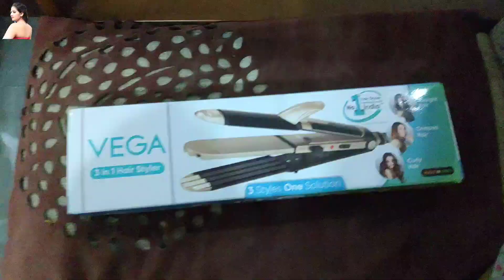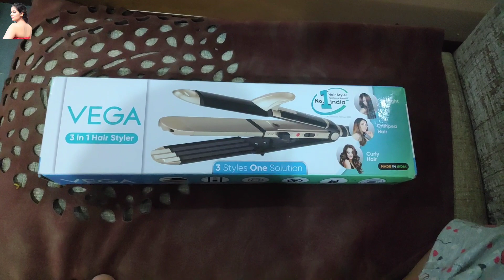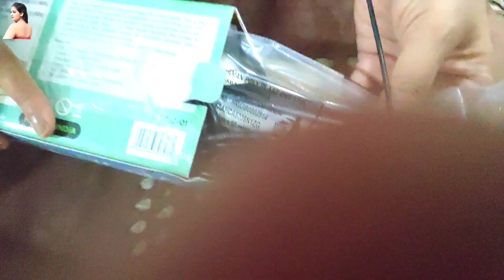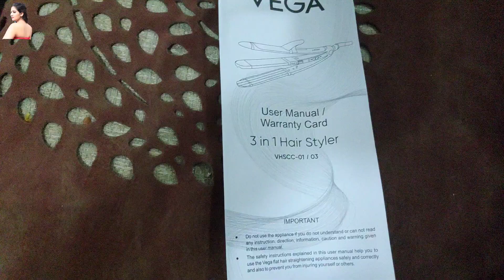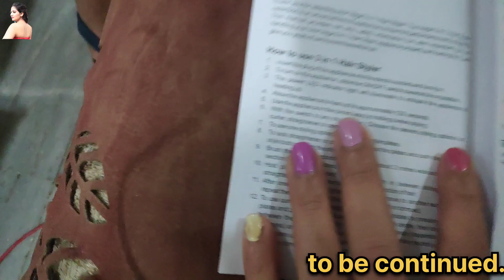Myntra Sale mein kya kya order Kiya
Mumbai, Actors life, Auditions, Audition video, Infinite Mall Andheri, Shreeji's Dhokla,